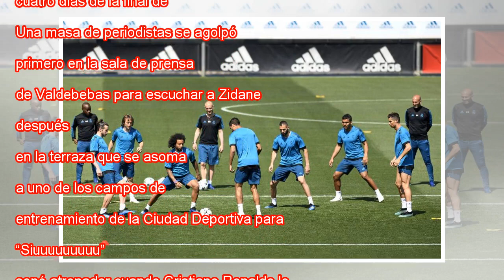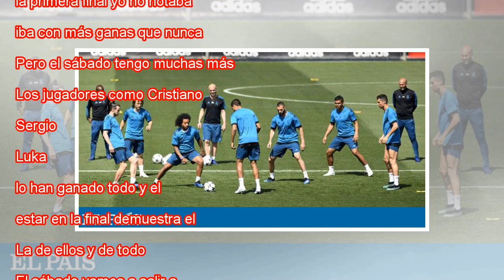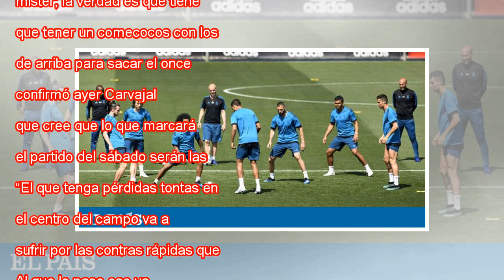Madrid y las cosquillas de los campeones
Los jugadores del Real Madrid en el entrenamiento de este martes. Inma Flores EL PAÍS El Real Madrid abrió ayer sus puertas a cuatro días de la final de la Champions contra el Liverpool. Una masa de periodistas se agolpó primero en la sala de prensa ...